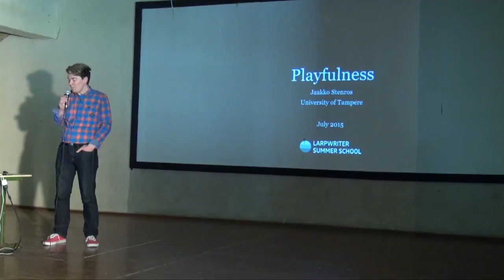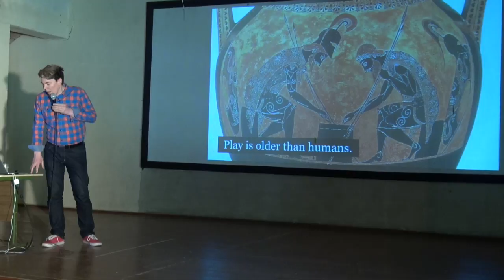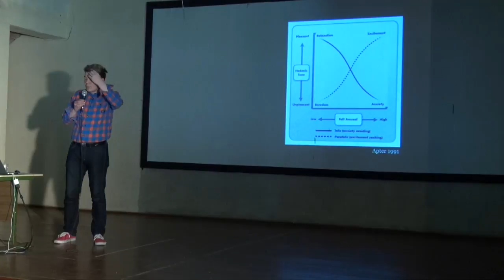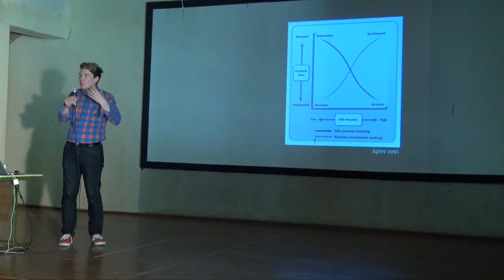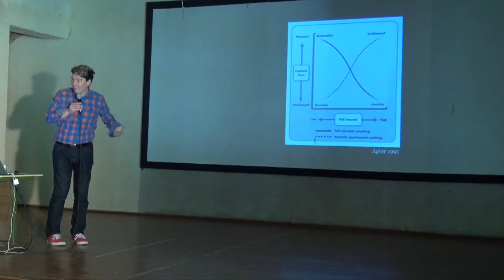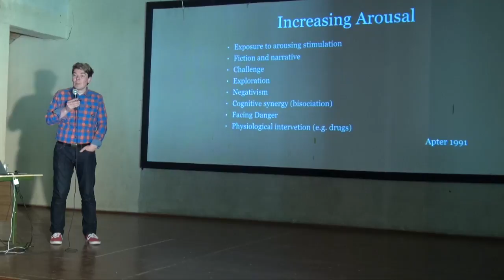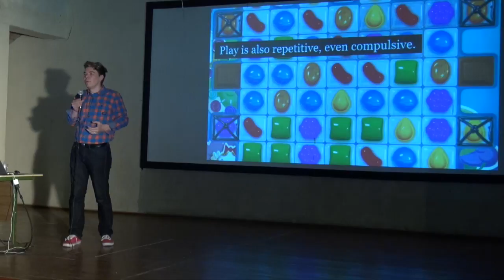Playfulness - Larpwriter Summer School 2015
Presentation by Jaakko Stenros about Playfulness. Unfortunately the last 3 minutes are missing due to problems with the sound.